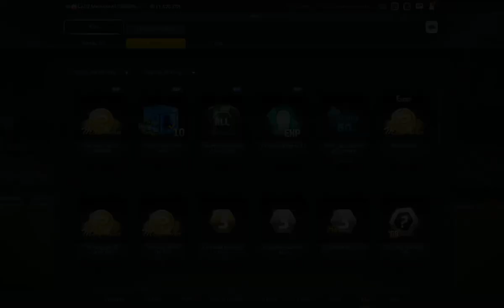MESSI LUKE: TRÒN MẮT VỚI GÓI KIM CƯƠNG THÁNG 10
Test gói kim cương tháng 10 - fifa online 3